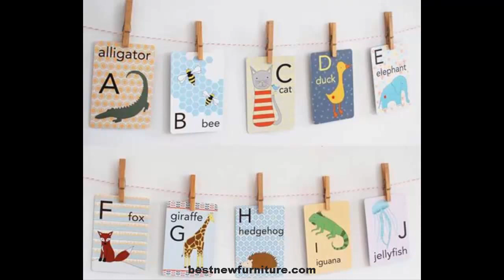Children room decorating ideas / Organization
Interiors of beautiful design ideas for baby rooms.

interior design
Baby Room
baby room ideas
baby room designs
Furniture
Wooden
Armchair
Bedroom
Young room
Pallet seat
do it yourself
Modern Furniture
Children's room
Armchair models